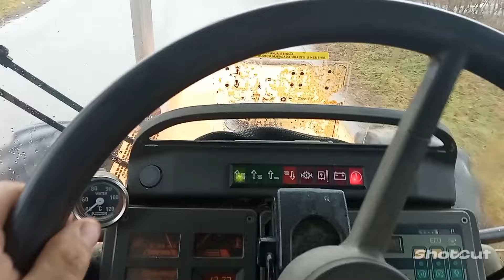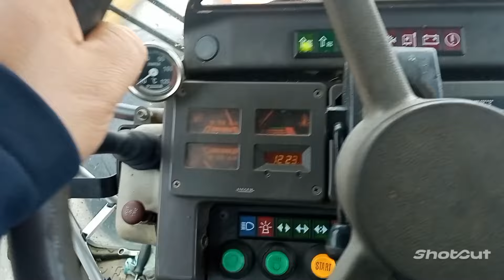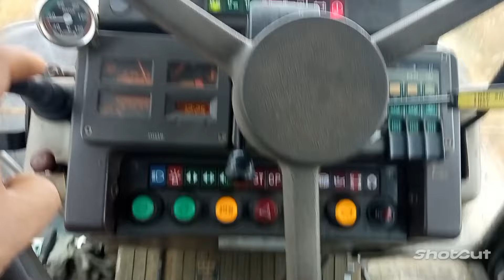Vožnja zimskom idilom Renault 155.54#